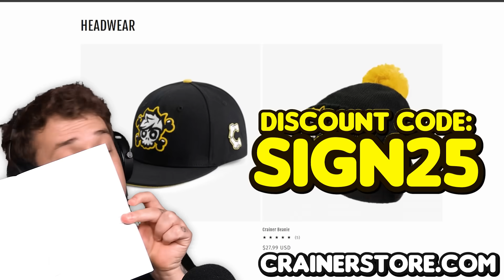STAY On The Minecraft ONE BLOCK = WIN! (challenge)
How long can I stay on one minecraft block with my friends @Jelly & @slogo - Watch to find out!